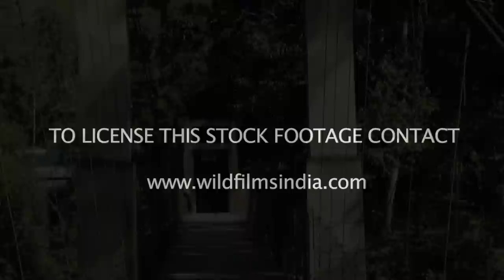Nyishi boy rides bicycle over dangerous broken bridge in Arunachal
View of a broken bridge in Yazali village of Arunachla Pradesh. A young boy rides a bicycle over the broken bridge, despite the danger of falling through the broken wooden boards and into the river far below! This is a suspension bridge held up with strong metal alloy (iron) cables and cement girders.

Meanwhile, chickens aimlessly wander around at one side of the bridge!

Arunachal Pradesh is one of the 29 states of India. Located in northeast India, it holds the most north-eastern position among the other states in the north-east region of India. Arunachal Pradesh borders the states of Assam and Nagaland to the south, and shares international borders with Bhutan in the west, Myanmar in the east and China in the north. Itanagar is the capital of the state. China claims the northern part of the state as a part of the Tibet Autonomous Region.

Arunachal Pradesh, which translates to "land of the dawn-lit mountains", is also known as the Orchid State of India or the Paradise of the Botanists. Geographically, it is the largest among the North-east Indian states commonly known as the Seven Sister States. As in other parts of Northeast India, the people native to the state trace their origins from the Tibeto-Burman people. In recent times, large number of migrants from various parts of India and foreign lands have been affecting the state's population.

No reliable population count of the migrant population exists, and the percentage estimating the total actual population accordingly vary. Arunachal Pradesh has the highest number of regional languages in South Asia enriched with diverse culture and traditions.